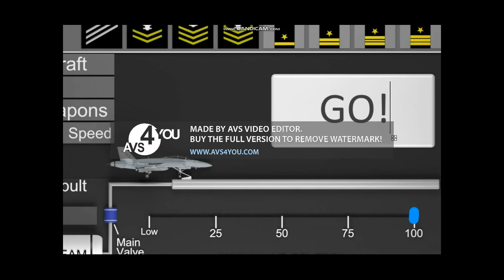F18 Carrier Takeoff II pt1